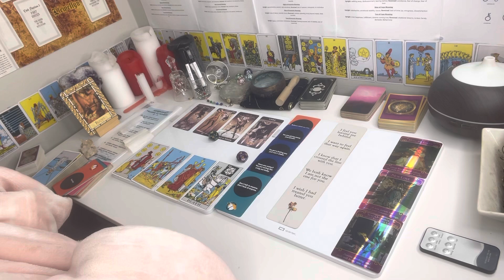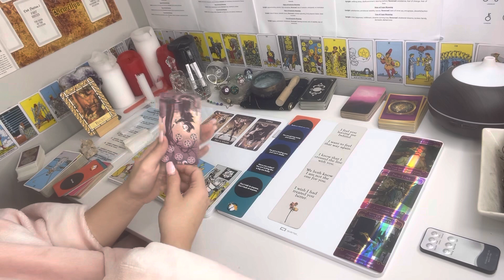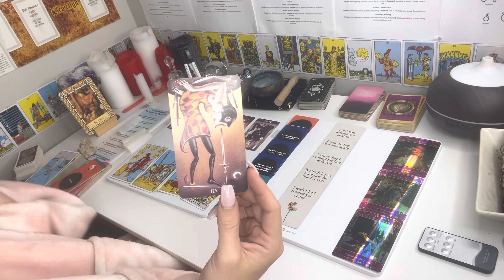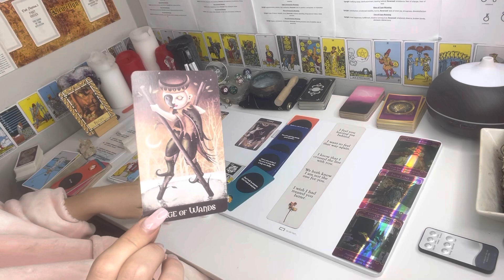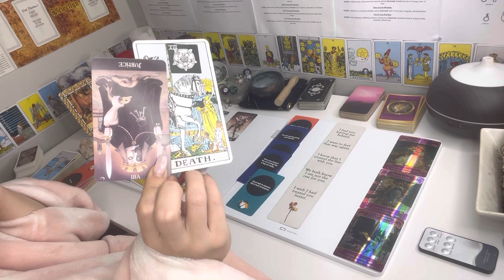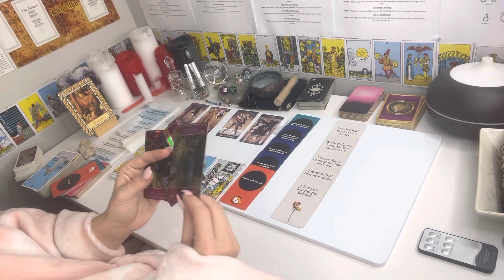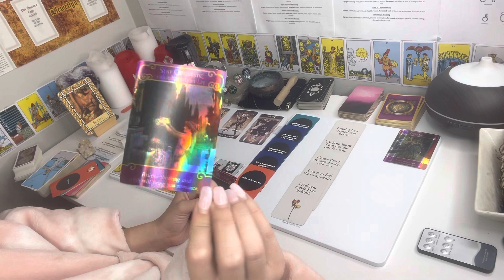PISCES JUNE 2023~ someone’s cheating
Keep in mind this reading is a collective reading based on PISCES collective energy it will NOT resonate with all PISCES as you may be sitting in your moon or rising energy at current. If it doesn’t resonate make sure to check out your moon and rising videos on my channel.

3. The romance angels Doreen virtue 4. The hidden truth oracle

Readings may not be 100% accurate. The viewer is responsible for their own life and decisions. CHELSEATERESE is not qualified to give medical, legal or Financial advice.